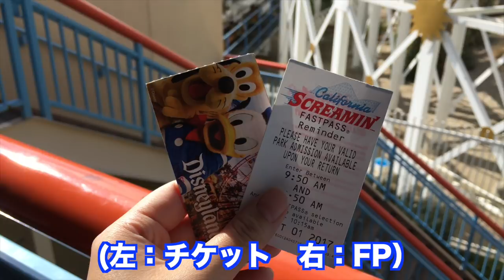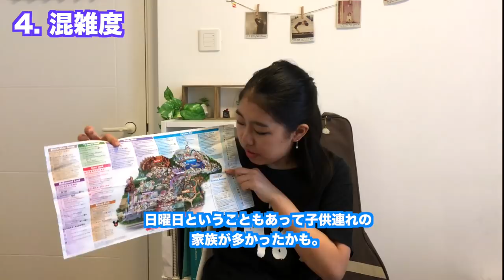【日本vs海外】ディズニーを比較（カリフォルニア編）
東京ディズニーリゾートとカリフォルニアのディズニーアドベンチャーパークをざっくりと以下の項目に分けて比較しました（順番通り）

- 雰囲気
- チケット
- ファストパス
- 混雑度
- キャラクター遭遇率
- イベントのムード
- ガイドマップ
- ショー・パレード
- お土産
- 食べ物
- スタッフの態度

〜あくまでも私の体験、そして個人の感想です〜

学校優先として、基本週二回のペースで動画を上げています。
ポチッと、していただけるだけで嬉しいです(*^^*)

何歳？：17歳、日本では高校２二年生
どこ在住？：シンガポールから香港に引っ越した
何人？：日本とマレーシアとアメリカ（ニュージャージー州生まれ）